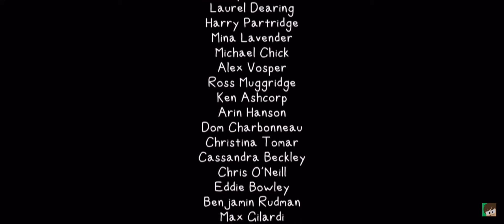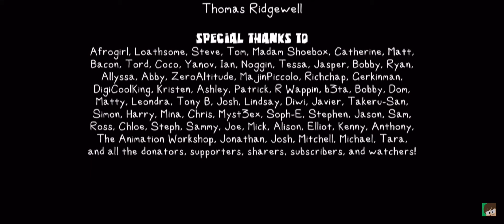The end part 2 but my voice (stay until credits there is a message from Tom)